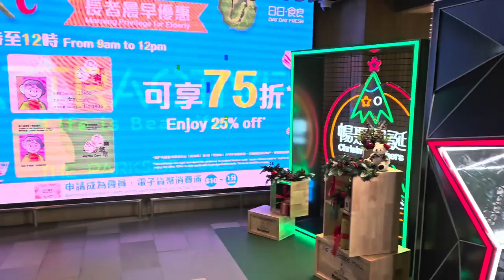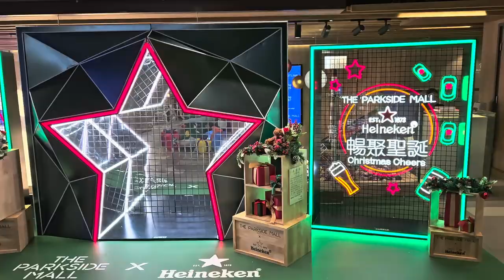「暢聚聖誕 Christmas Cheers」The Parkside Mall x 喜力 Heineken - 2023年12月06日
錄影日期:2023年12月06日
錄影器材:Samsung Galaxy S23+ 5G
剪輯軟件:iMovie (Apple macOS)
影片解像度:1920x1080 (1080p,Full High Definition)
影片長度:1分0秒